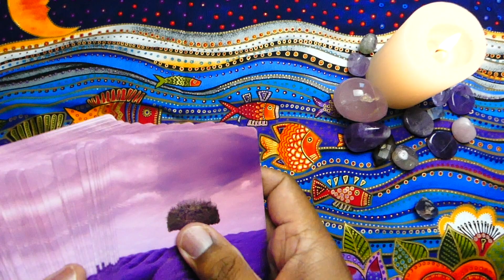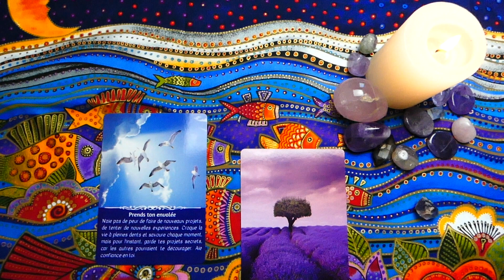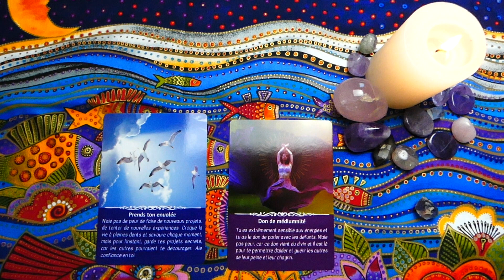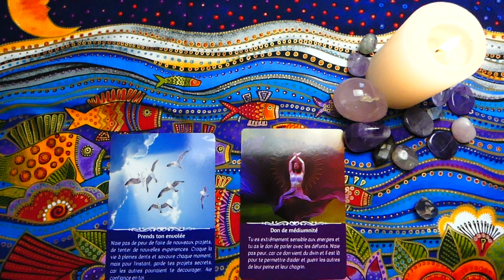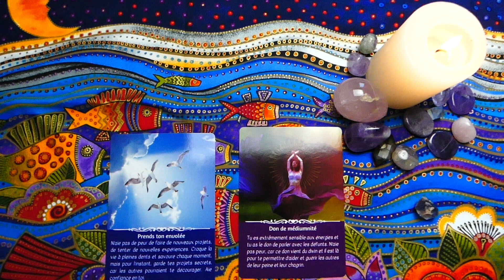🦋MESSAGES DES DÉFUNTS🦋Aie confiance en toi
Recevez vos propres messages de vos défunts grâce à l’oracle messages d’amour des défunts
                👇   👇  👇  Déroule pour plus d'infos  👇👇👇
Nos chers disparus ne sont pas partis pour autant, leur enveloppe charnelle meurt, mais l’âme demeure et malgré cette séparation, nos chers défunts continuent à nous aimer, à veiller sur nous et à apporter leur soutien comme ils le faisaient de leur vivant.